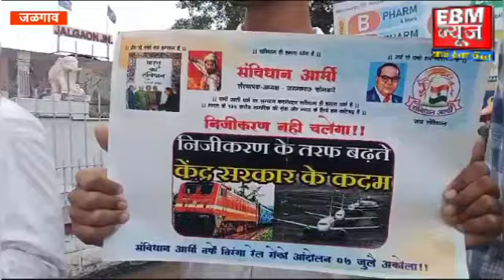पीपल्स रिपब्लिकन पार्टी ऑफ इंडिया तर्फे रेल्वे स्थानक येथे आंदोलन